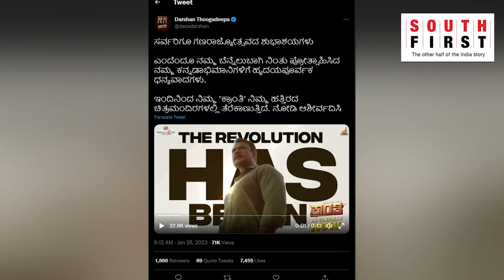Kranti - First day first show review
Actor Darshan’s ‘Kranti’ released on Thursday with fans thronging movie halls. South First’s Assistant Entertainment Editor Shashiprasad SM tells you more about the film.